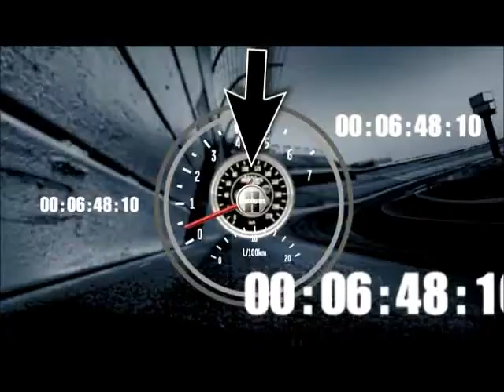Final Laps: Edwards Cashes In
Carl Edwards takes two tires on the final stop and holds off Tony Stewart for his second victory in Las Vegas. Credit to NASCAR.com for the clip